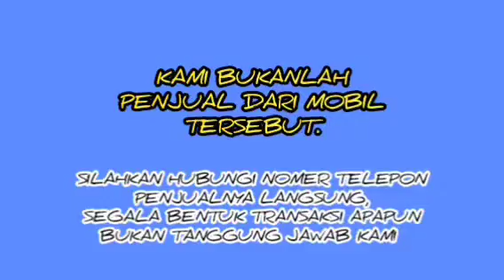harga mobil bekas murah L300 pick up bekas murah update terbaru hari ini 27 jutaan nego